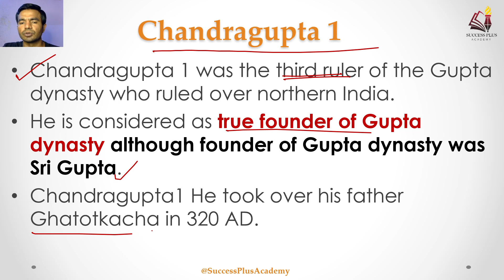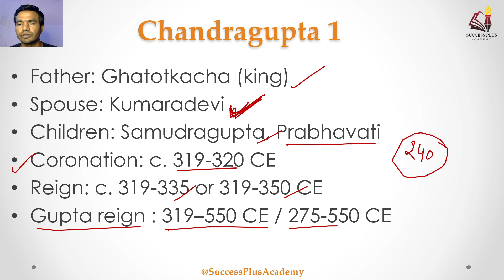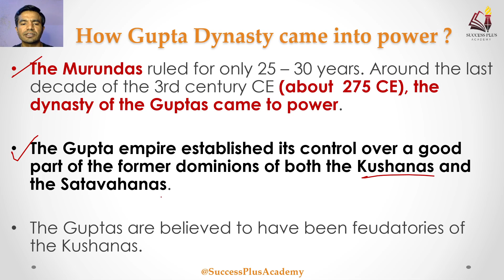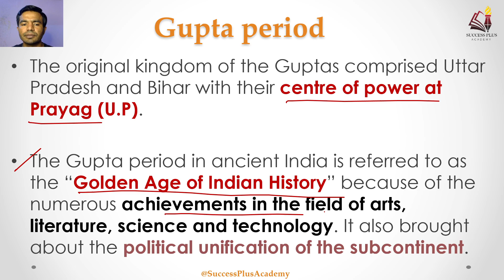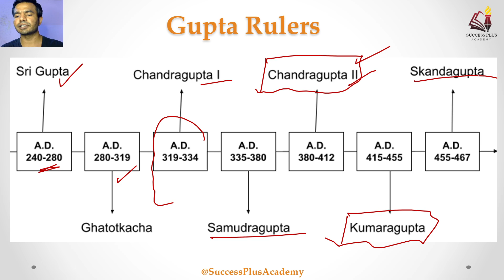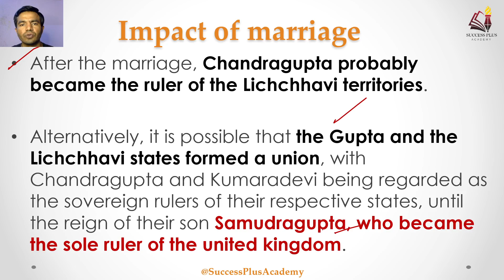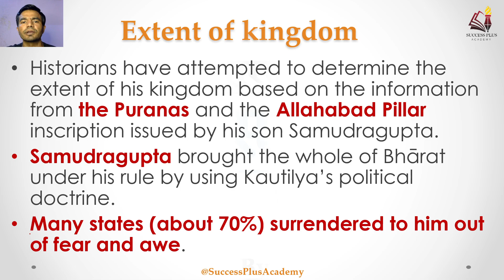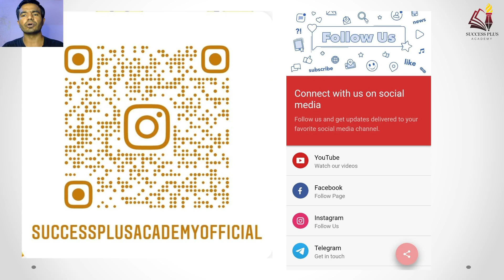Biography of Chandragupta 1st (चंद्रगुप्त प्रथम ) - Gupta empire - Beginning of Golden age in India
Chandragupta 1 was the third ruler of the Gupta dynasty who ruled over northern India.
He is considered as true founder of Gupta dynasty although founder of Gupta dynasty was Sri Gupta.
Chandragupta1 He took over his father Ghatotkacha in 320 AD.